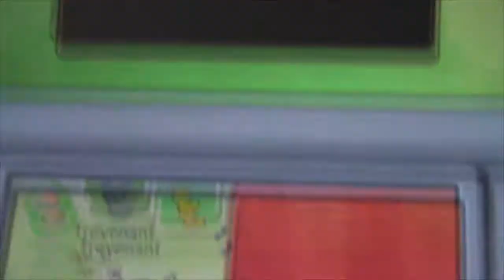Shiny Trevenant in Pokemon Moon Pelago after...I woke up!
No breeding, masuda method, SR or RNG'ing required =)
Pure luck shinies are the best shinies